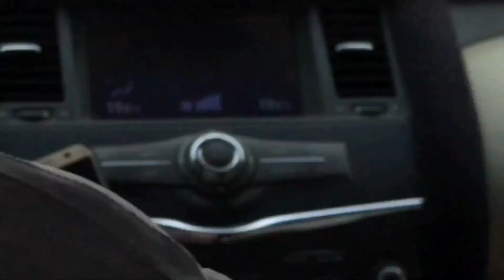Desert Safari DUBAI | A&E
#KEEP WATCHING ##